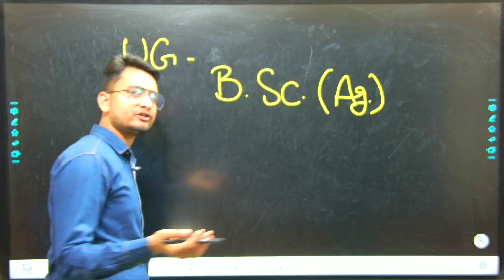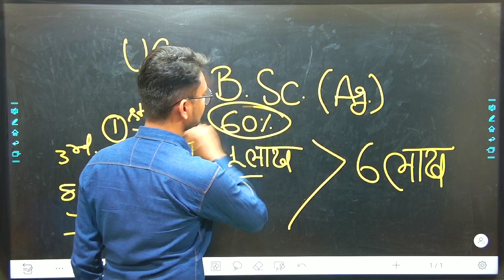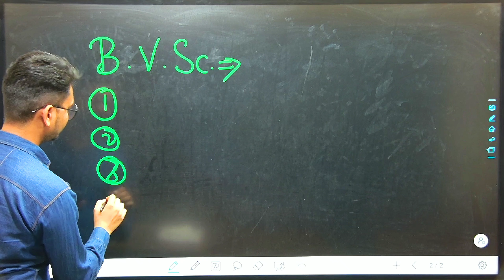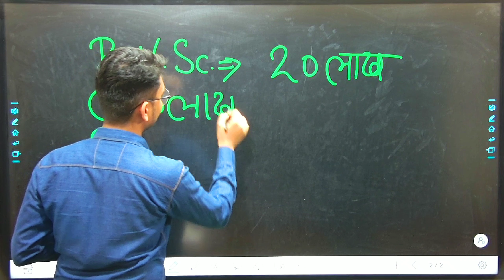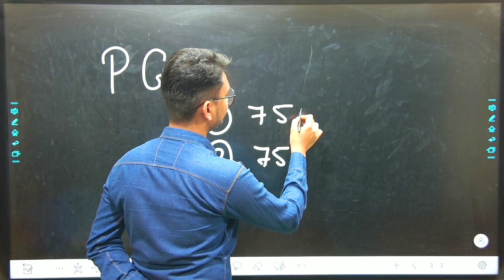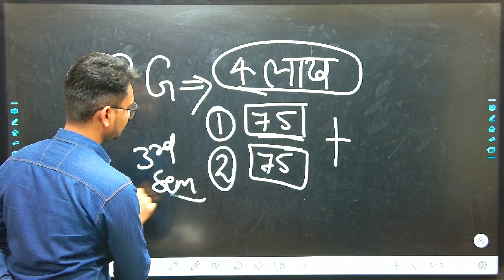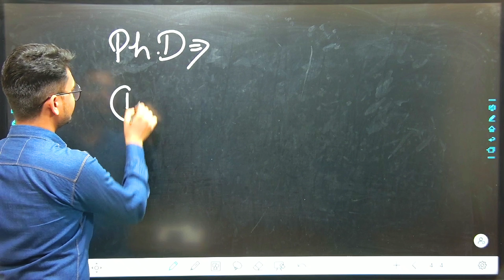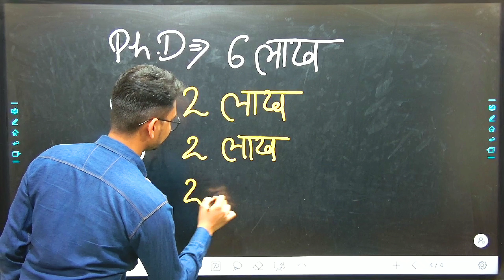upcatet nri seat fees structure/upcatet me nri ke liye kitna fee lagta hai/nri seat fees structure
नमस्कार भारतवासियों,

NEWSARVOTTAMAGRIVULTUREACADRMYKANPURupcatet cutt off 2023/upcatet entrance exam cutt off 2023/upcatet exam cutt off kya hoga 2023
Upcatet result/Upcatet entrance exam result par 4 rank ka kya matlab hai/Manish sir csa University

THANK YOU...upcatet nri seat fees structure/upcatet me nri ke liye kitna fee lagta hai/nri seat fees structure